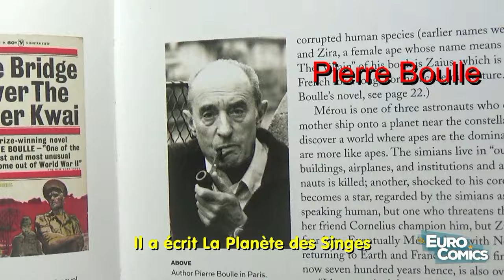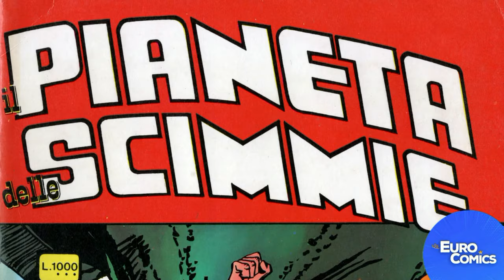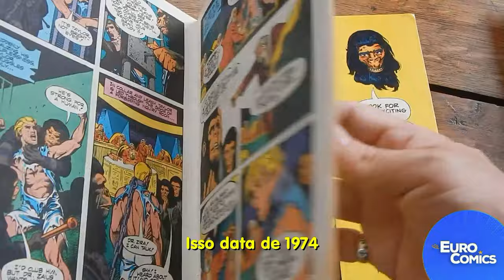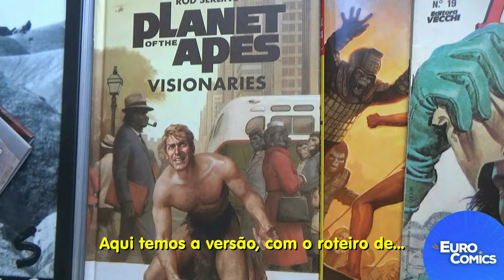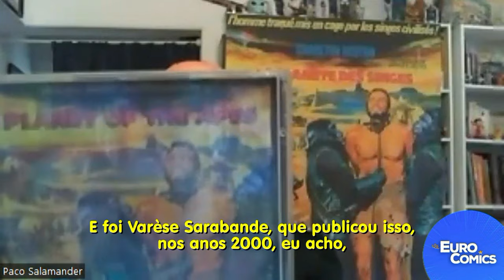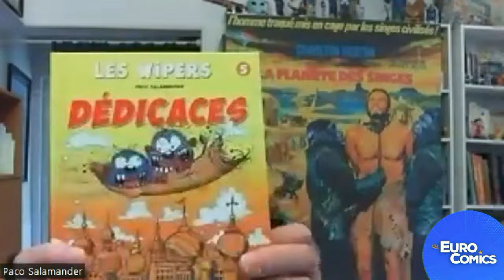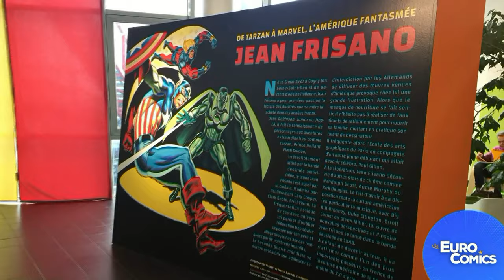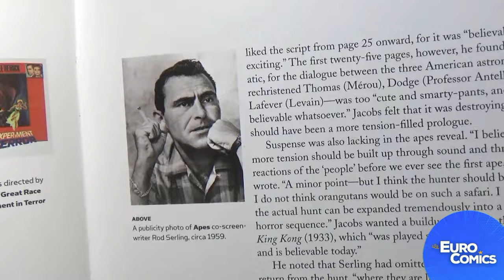Planeta dos Macacos, com PH, Paco Salamander e Bruno Porto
Senhoras e senhores! Hoje, é um dia histórico para o Eurocomics! A partir da origem francesa da saga do Paneta dos Macacos e contando com um convidado francês, o desenhista Paco Salamander, criador dos Wipers, cujos colecionáveis você vê na foto, destrincharemos o surgimento e consolidação de um dos grandes fenômenos da cultura pop mundial, passando pelos cinco primeiros filmes clássicos do cinema, uma série de TV, um desenho animado, quadrinhos, games e mais. Nosso outro participante do episódio será Bruno Porto, designer e pesquisador de HQs.

Mesdames et Messieurs! Aujourd'hui, c'est un jour historique pour Eurocomics! À partir des origines Françaises de La Planète des Singes et mettant en vedette un invité Français, le dessinateur Paco Salamander, créateur des Wipers, dont vous voyez ses figurines dans la photo, nous dévoilerons l'émergence et la consolidation de l'un des grands phénomènes de la pop culture mondiale, en passant par les cinq premiers films classiques du cinema, une série télévisée, un dessin animé, des bandes dessinées, un jeu vidéo et plus encore. Notre autre participant à l'épisode sera Bruno Porto, designer de chercheur en bandes dessinées.